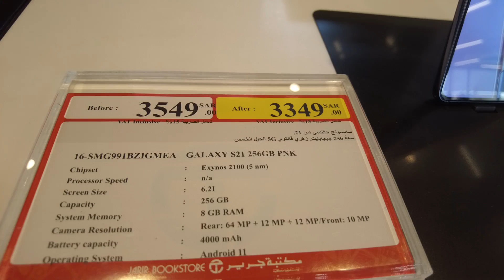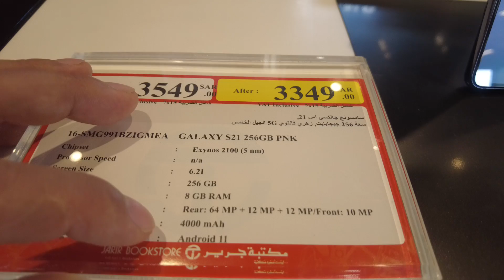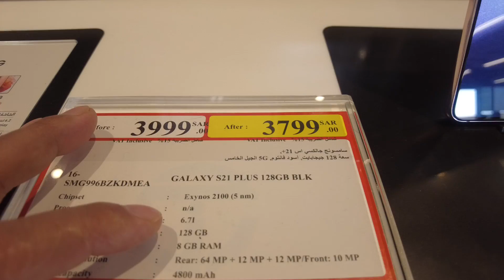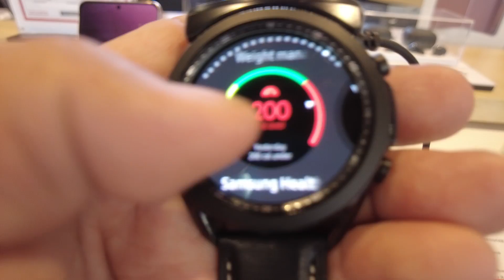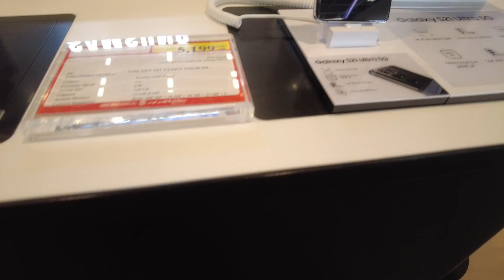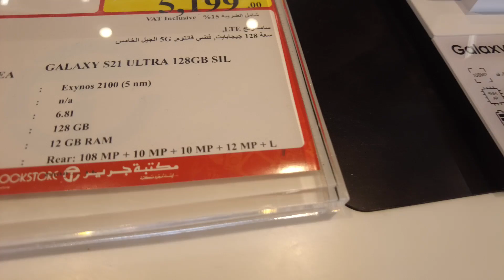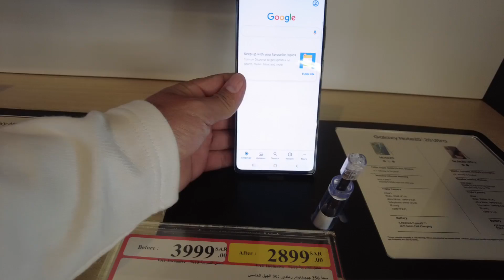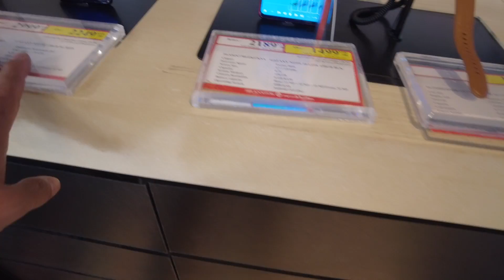Samsung showroom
welcome to sewaro entertainment